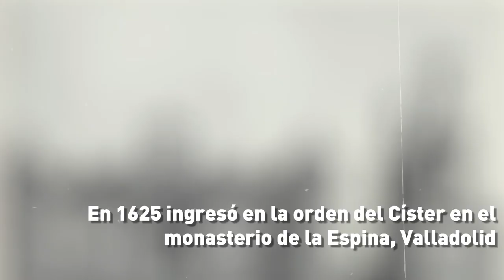Alumni 14: Juan Caramuel Lobkowitz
El 14º de los reportajes sobre la vida de algunos "alumnos históricos" que estudiaron en la Universidad de Alcalá. En esta ocasión, Juan Caramuel: uno de los grandes eruditos de la Edad Moderna, apodado el Leibniz español y que se dedicó a todas las áreas de conocimiento de su tiempo.